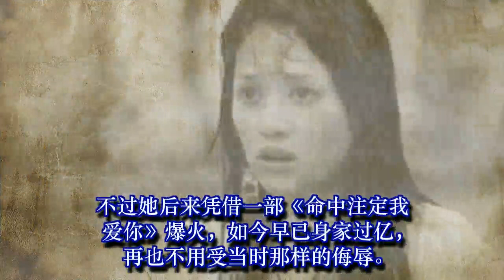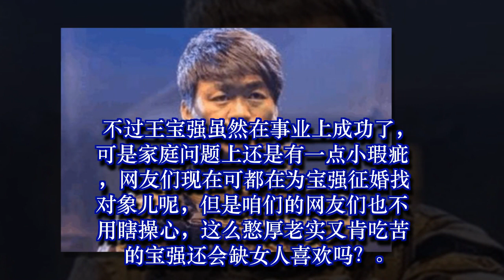她曾被要求当众脱下内衣, 出道七年身家过亿, 回首往事仍心酸落泪